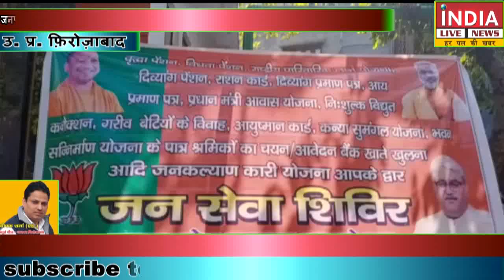अब दर दर नहीं भटकना पड़ेगा सरकारी योजनाओं के लिए